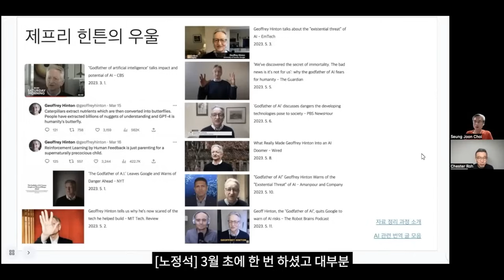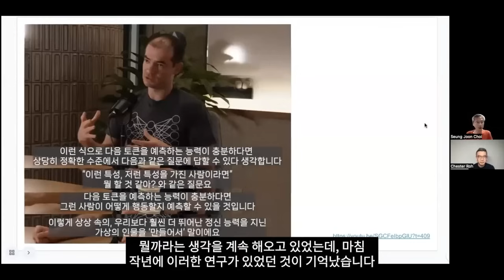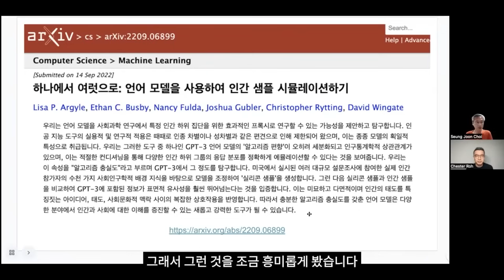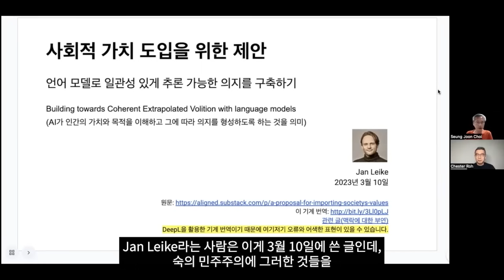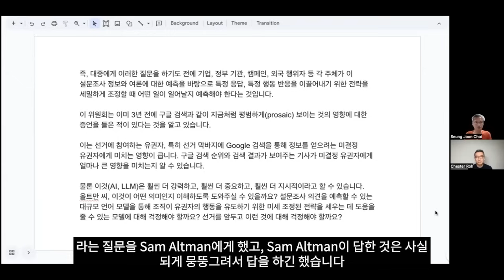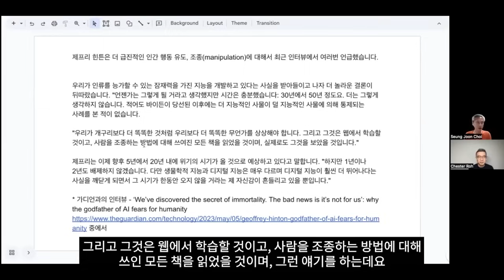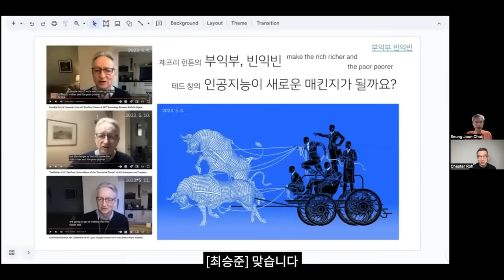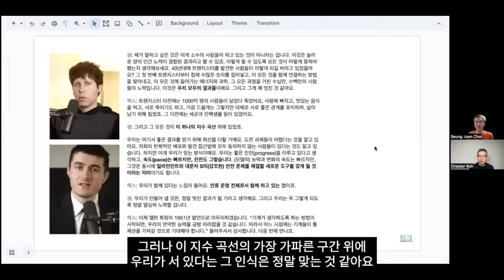CLIP 1-1. 제프리 힌튼의 우울: 다음 토큰 예측에서 인간 추월까지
* 편집자가 2025년 5월 현재, 이전 영상들을 다시 보면서 여전히 재미있는 부분을 모아서 업로드하는 시리즈입니다.

이 영상은 Geoffrey Hinton의 2023년 구글 퇴사 후 인터뷰에서 시작하여, 언어 모델이 '다음 토큰 예측'으로부터 어떻게 사고능력을 확장해갔으며, 그 능력과 인간이 어떻게 관계맺을 수 있을지 다양한 가능성을 다룹니다.
2023년 현재 LLM의 인간성 모델링/모방 능력과, 그것이 인간 사회 정치에 미칠 수 있는 영향, 뛰어난 디지털 지능 앞에서 인류가 직면할 통제력 상실의 위험까지 폭넓은 가능성을 짚어봅니다.

00:00 Geoffrey Hinton의 구글 퇴사와 AI 경고
00:24 다음 토큰 예측의 의미 - 주요 AI 리더들의 견해
01:07 [영상] Ilya Sutskever: "다음 토큰 예측 = 세계 이해하기 = 인간 모델링하기"
02:26 인간 시뮬레이션 연구: GPT-3의 인구통계학적 모방
03:13 미국 상원 AI 청문회 (2023년 5월 16일)
03:46 AI를 통한 여론 예측과 조작 가능성
04:40 John Ossoff 의원: 마이너리티 리포트와 범죄 예측
05:23 Jan Leike의 숙의 민주주의 AI 활용 제안
06:42 선거와 AI: 미결정 유권자에 대한 영향력
07:47 인간 조종에 대한 두 가지 관점
08:31 디지털 지능의 우월성 논란
09:46 개구리와 인간의 비유
10:35 진화의 다음 단계로서의 디지털 지능
11:49 Sam Altman의 지수 곡선 이론
12:25 진화의 관점에서 본 인류의 위치

(편집, 업로드: 김유진)